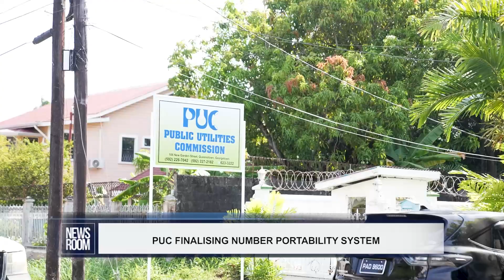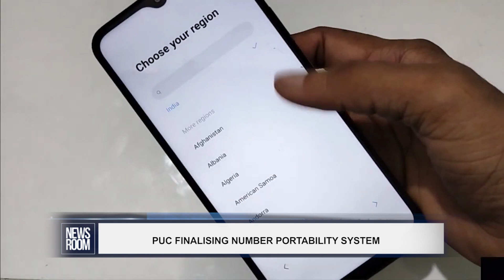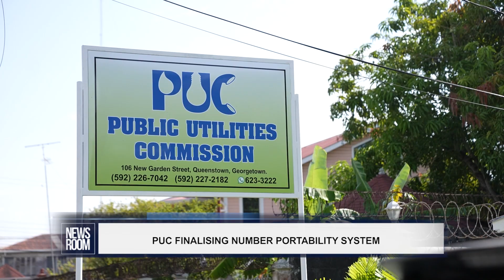PUC FINALISING NUMBER PORTABILITY SYSTEM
Access to telecommunication services that fit individual needs will become easier with the new number portability system that allows persons the luxury of switching phone services without changing their number.